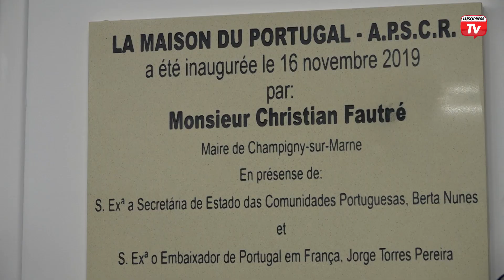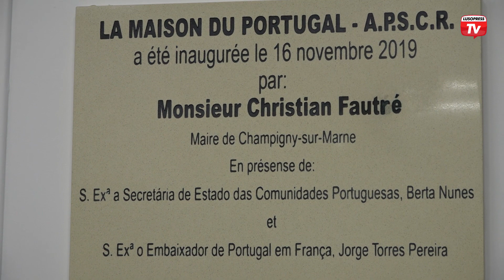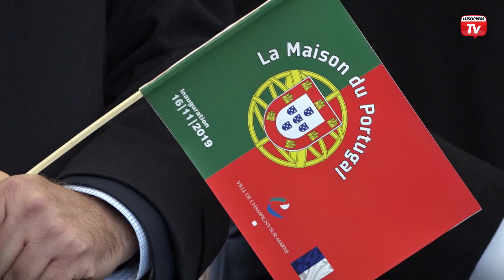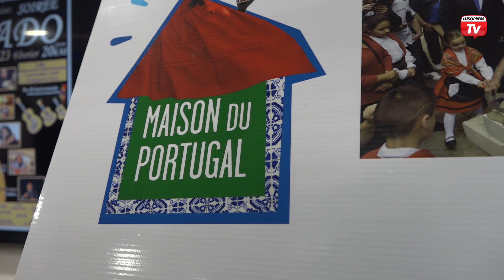Casa de Portugal de Champigny inaugurada com a presença da Secretária de Estado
Um projecto que levou cerca de dois anos a ser levado a cabo, com um ano de trabalho. Foi este o tempo necessário para colocar de pé a Casa de Portugal de Champigny. É um marco para a comunidade portuguesa em França, que vêem neste edifício uma homenagem à história da emigração portuguesa dos anos 60. O espaço servirá de sede à Associação Portuguesa Sócio-Cultural & Recreativa de Champingy, numa casa cedida pela autarquia e inteiramente renovada pela associação e com o apoio financeiro de donativos da Comunidade portuguesa da região parisiense. O momento foi também o primeiro grande contacto da nova Secretária de Estado com a comunidade portuguesa da região parisiense. Presente na inauguração, Berta Nunes mostrou-se orgulhosa do projecto e da história de sucesso da emigração portuguesa em França. O momento revestiu-se de especial importância porque a cidade de Champigny-sur-Marne está inteiramente associada à história da emigração portuguesa. A ligação a Portugal continua grande, até pela geminação com o Município de Alpiarça. A Casa de Portugal vai permitir à associação ter mais condições para realizar as suas actividades. Destaque para a escola de português e os ensaios do rancho folclórico, mas será também um espaço aberto, a todos os portugueses e franceses.